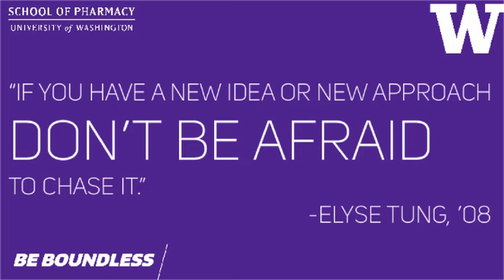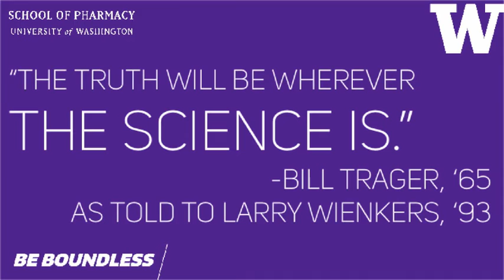Happy Holidays from UW School of Pharmacy (2016)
Join us for a look back at all the joyful events from 2016--from student leadership at home and abroad, to alumni gatherings, to the continued excellence of our preeminent faculty and students in serving our communities and life-changing research. At UW School of Pharmacy, we are boundless, for Washington and for the world.